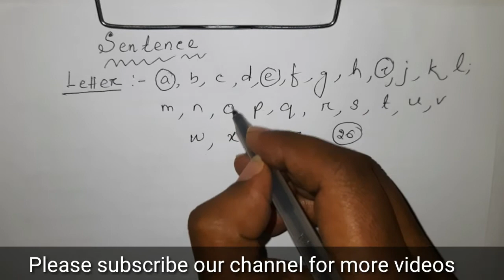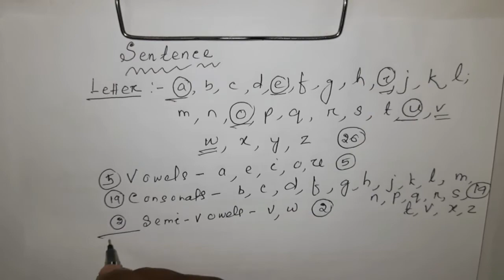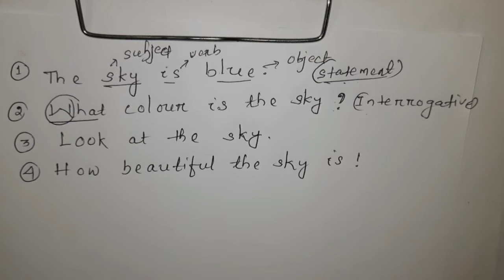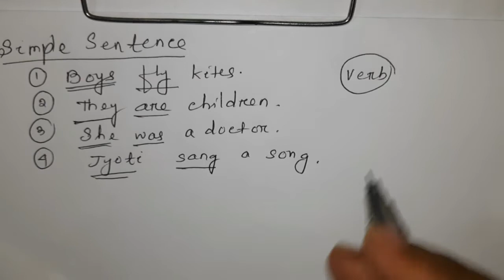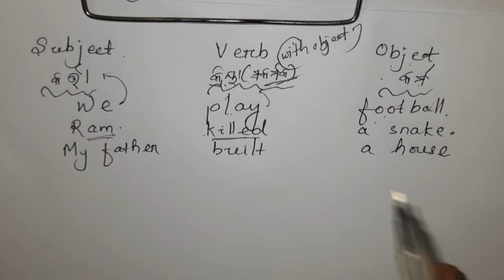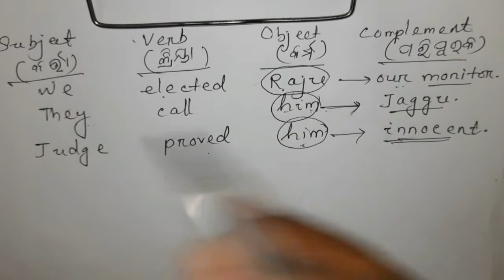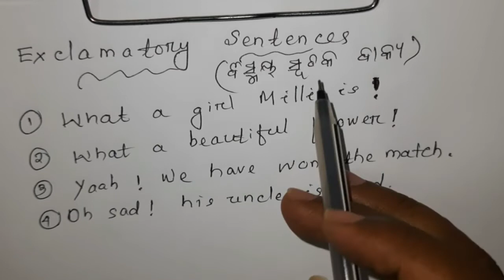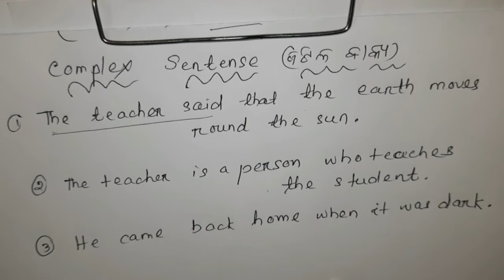Sentence in odia- what is type of sentence in odia- sentence structure english in odia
Video Title- Sentence in odia- what is type of sentence in odia- sentence structure english in odia

A sentence is a group of words. It expresses a statement, a question, a command (a request, advice, suggestion) and an exclamation. A sentence (except an imperative sentence) has a subject and a finite verb. A sentence in writing has a capital letter at the beginning and a full stop or a question mark or an exclamation mark at the end.

simple sentence
A sentence that consists of only one clause that can stand by itself is called a simple sentence or A simple sentence has only one subject and one finite verb.

ଯେଉଁ ବାକ୍ୟରେ ଗୋଟିଏ କର୍ତ୍ତା ଏବଂ ଗୋଟିଏ ସମାପିକା କ୍ରିୟା ରହିଥାଏ, ତାକୁ ସରଳ ବାକ୍ୟ କୁହାଯାଏ ।

compound sentence
Sentences in which two or more independent clauses are joined by coordinating conjunctions are known as compound sentences.
ଏକାଧିକ ସ୍ୱାଧୀନ ବାକ୍ୟ ସଂଯୋଗରେ ଯେଉଁ ବାକ୍ୟ ଗଠିତ ହୋଇଥାଏ, ତାହାକୁ ଯୌଗିକ ବାକ୍ୟ କୁହାଯାଏ ।

A sentence which consists of a Main clause and a Subordinate clause I clauses is called a complex sentence.
ଯେଉଁ ବାକ୍ୟରେ ଗୋଟିଏ ପ୍ରଧାନ ବା ଏବଂ ଏକ ବା ଏକାଧିକ ଆଶ୍ରିତ । ନିର୍ଭରଶୀଳ ବାକ୍ୟଖଣ୍ଡ ଉକ୍ତ ପ୍ରଧାନ ବାବ୍ୟଟିକୁ ଆଶ୍ରୟ କରି ରହିଥାଆନ୍ତି, ତାହାକୁ ଜଟିଳ ବାକ୍ୟ କୁହାଯାଏ ।

ସରଳ ବାକ୍ୟରେ ଗୋଟିଏ କର୍ତ୍ତା ଏବଂ ଗୋଟିଏ ସମାପିକା କ୍ରିୟା, ଯୌଗିକ ବାକ୍ୟରେ ଏକାଧିକ ସ୍ୱାଧୀନ | ବାକ୍ୟ ଏବଂ ଜଟିଳ ବାକ୍ୟରେ ଗୋଟିଏ ପ୍ରଧାନ ବାକ୍ୟ ଏବଂ ଏକରୁ ଅଧିକ ନିର୍ଭରଶୀଳ ବାକ୍ୟ ରହିଥାଏ ।

3. Ujjwal & Utthana - odisha

6. Speech in Odia App

7. Odia general Knowledge App